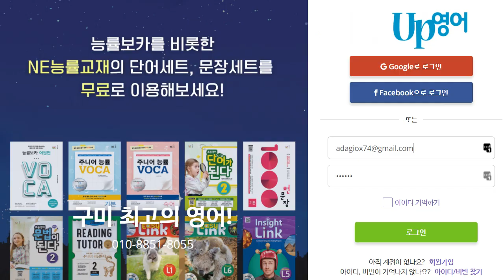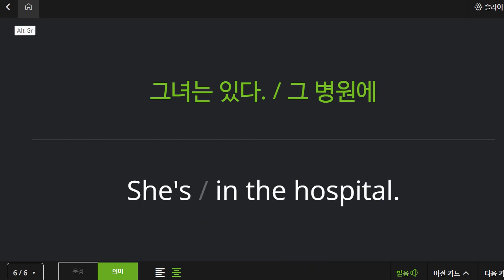박재빈 2022 03 04 기초회화 성취도 85